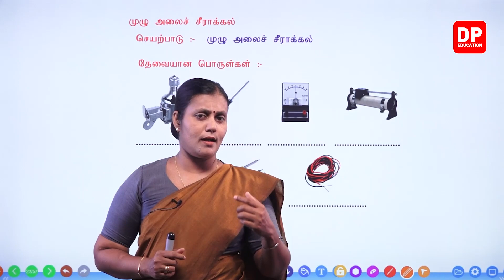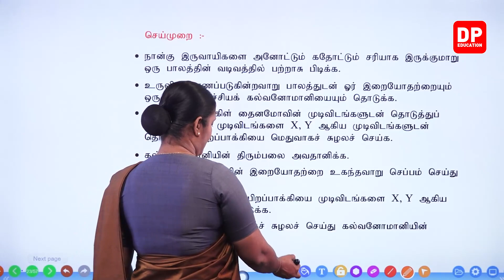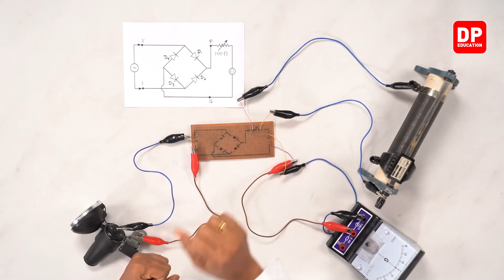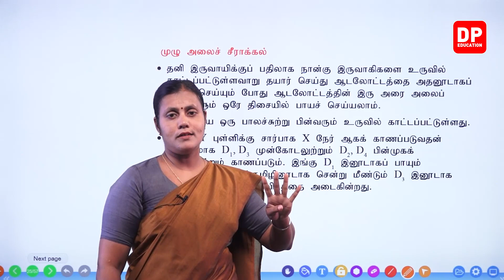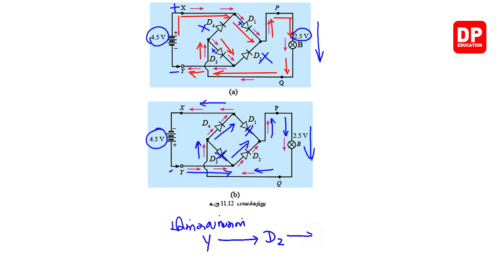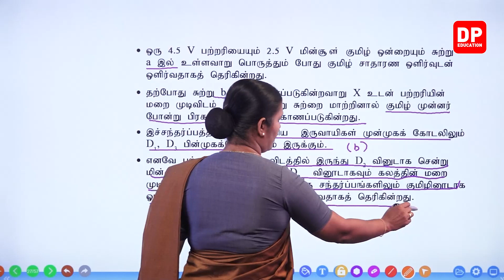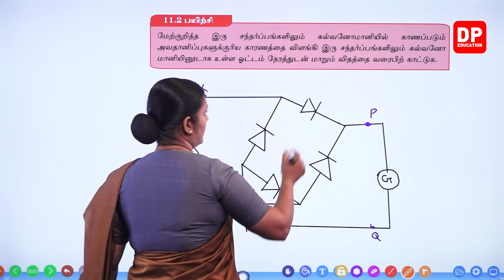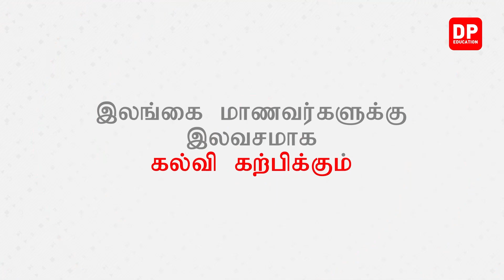பாடம் 11 - இலத்திரனியல் ( பகுதி 05) | தரம் 11 தமிழில் விஞ்ஞானம்